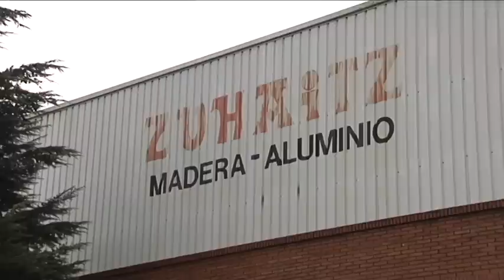Violencia de género en Abadiño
Las investigaciones realizadas y la declaración del marido y el yerno de las mujeres han llevado a la Ertzaintza a detenerlo, acusado de homicidio.